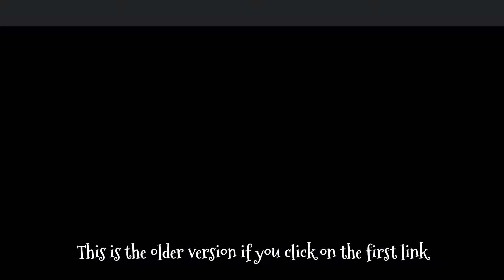Champion Island Google Doodle NEW Character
If you want a darker theory :
This goat challenges all the sports but he did not win any, so he became angry and injured. Hence, he waits at the port and warned any new visitors about the island. If you want a darker theory, maybe the grand champions injured him on purpose. If you want a lighter theory, he simply failed the sports so he became grumpy and simply tries to warn new visitor about the island !

My PC ( low - mid range )
Intel(R) Core(TM) i3-4170 CPU @ 3.70GHz   3.70 GHz
8.00 GB (7.87 GB usable)

Drawings

Device :
Galaxy Tab A (2016, 10.1", LTE) with S Pen

Software :
Adobe Sketchbook

Subsribe to explore more free games, cozy games, relaxing games and more !